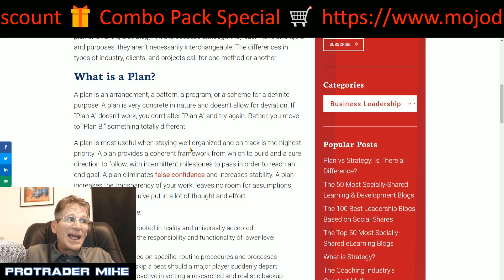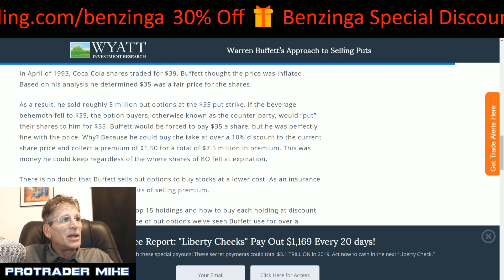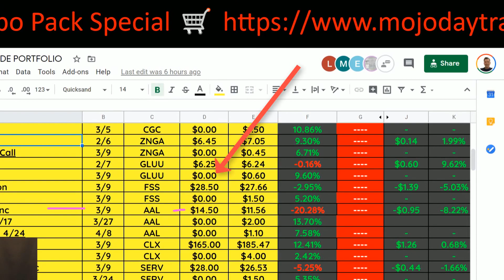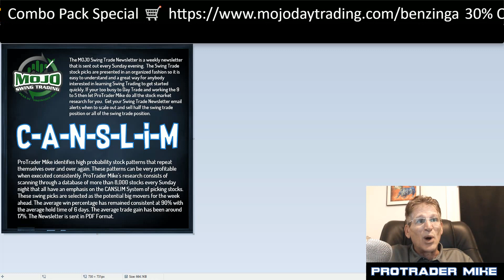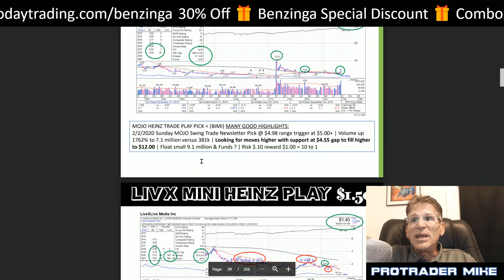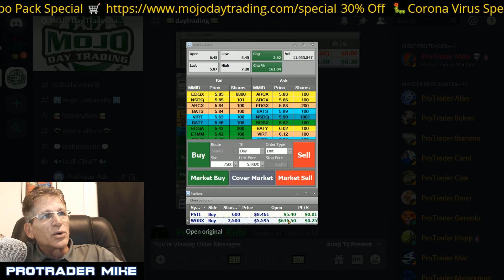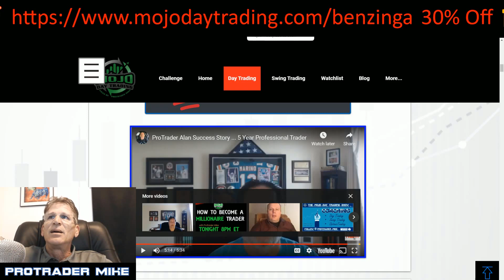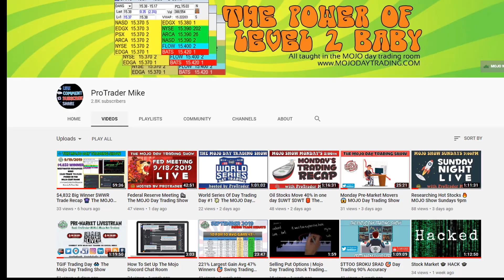Winning Systems in Any Market ⚙️ Benzinga Bootcamp